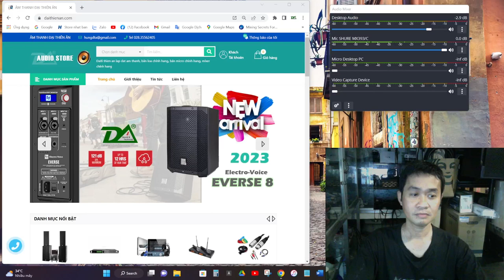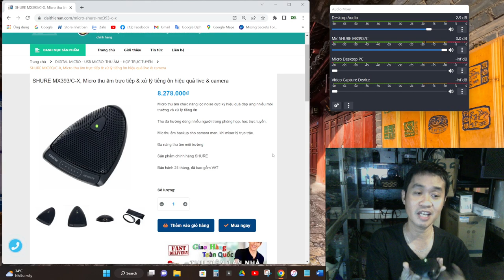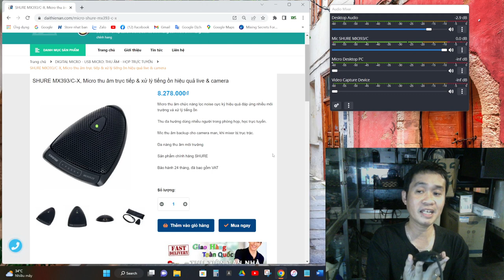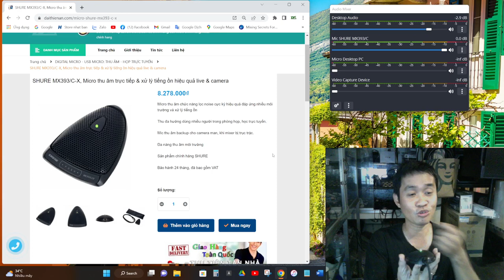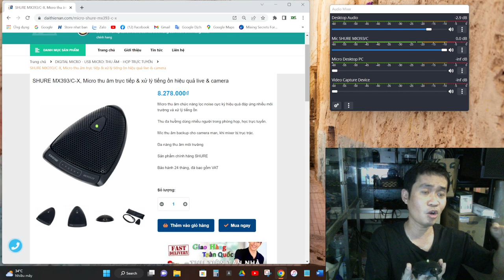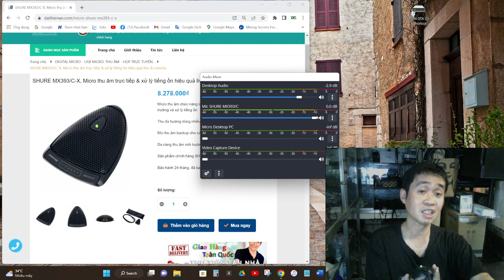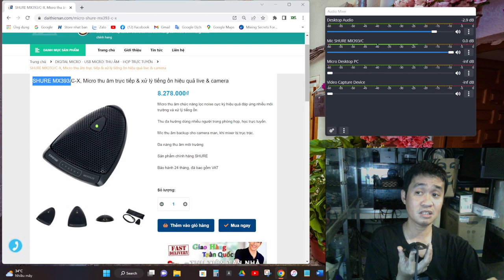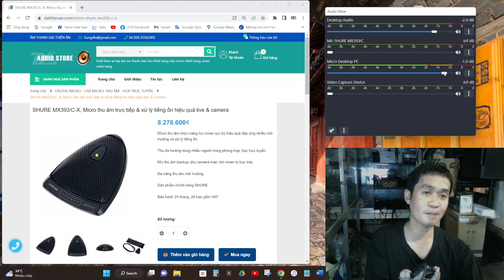SHURE MX393/C Micro thu âm làm podcast chuyên nghiệp VTV